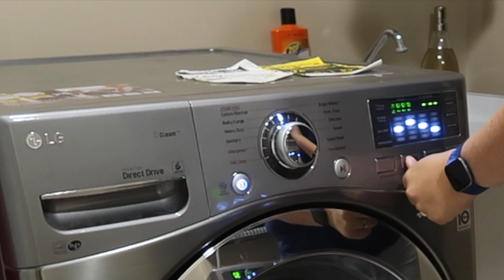Extreme Laundry Motivation 2021 | Fall 2021 Laundry Routine | Real Life Laundry Routine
Hello!  My name is Sarah, and I'm a married mom of 3 kids, who works part time.  Today's video is an extreme laundry motivation video! I share my real life laundry routine. We are a family of 5, so there is always TONS of laundry!

I post twice a week tons of cleaning, organization and decluttering motivation, plus some baking and cooking!

xoxo
~ Sarah